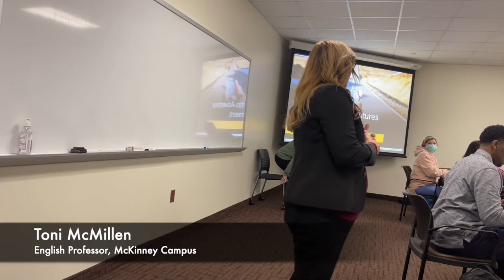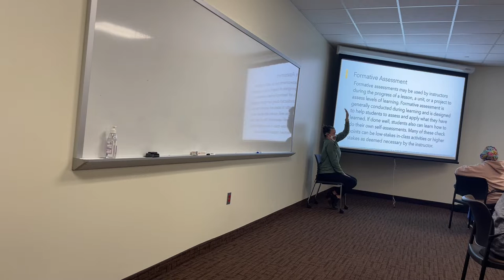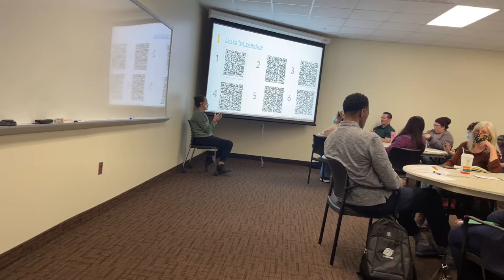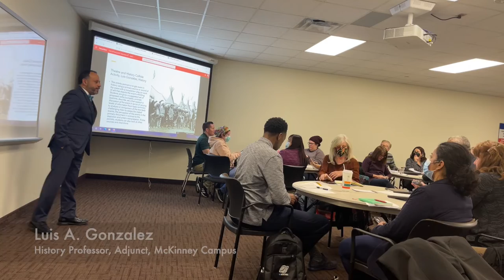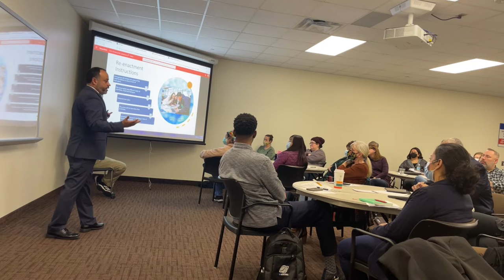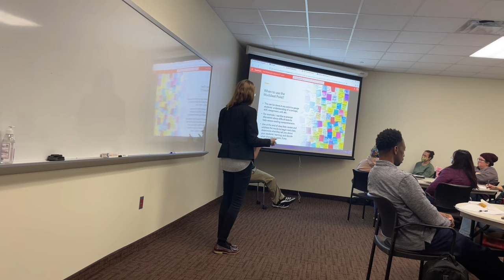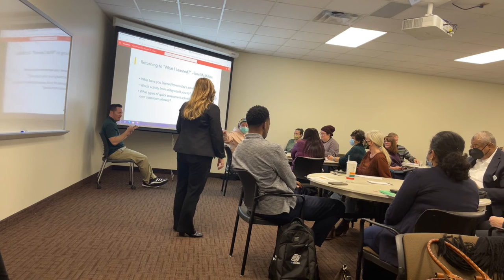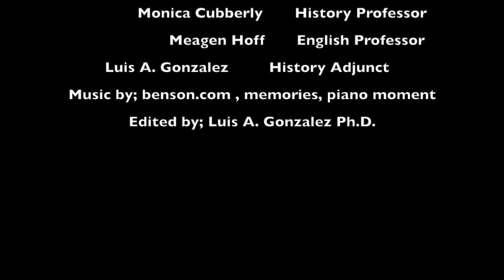Adventures in Assessment: Using Cross-Disciplinary Activities to Engage Learners in Assessing Course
This video was filmed as part of the Spring 2022 Faculty Development Conference Sustaining Academic Excellence through Assessment at Collin College. The lecturers of the video are Toni McMillen, Monica Cubberley, Megan Hoff, & Luis Gonzalez

Chapters
0:00 Intro
0:25 Toni McMillen
9:42 Monica Cubberley
22:00 Luis Gonzalez
32:36 Meagan Hoff
38:19 Conclusion
49:37 Credits